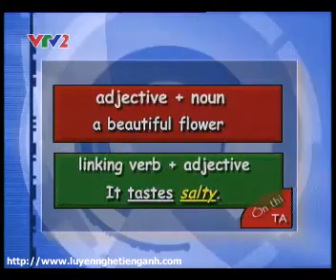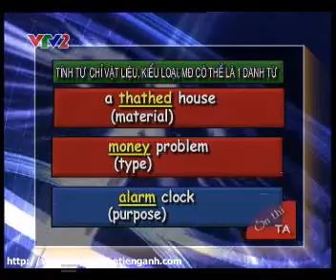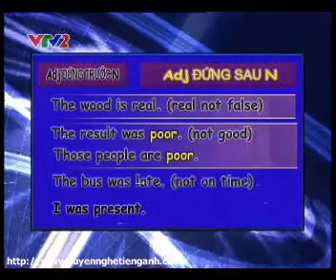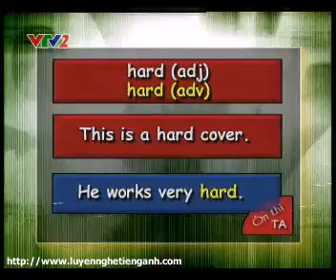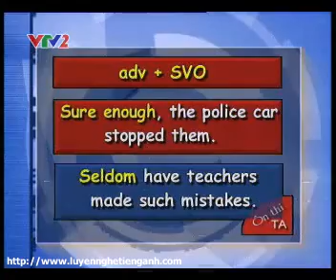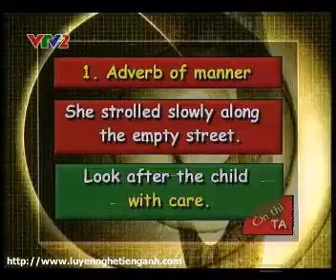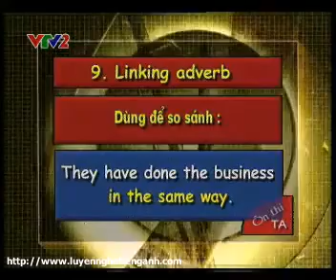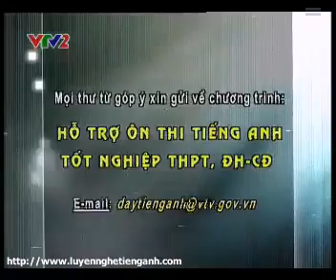Tiếng Anh Lớp 12 - Ôn thi - Bài 07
Ôn thi tiếng Anh lớp 12 trên VTV. Luyện nghe thêm tiếng Anh tại